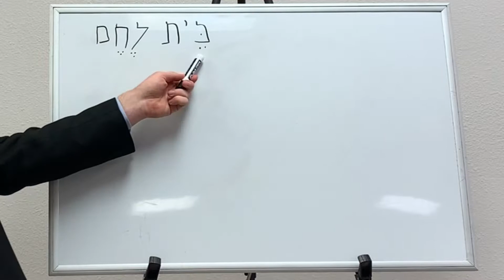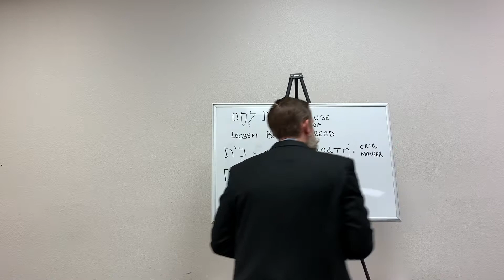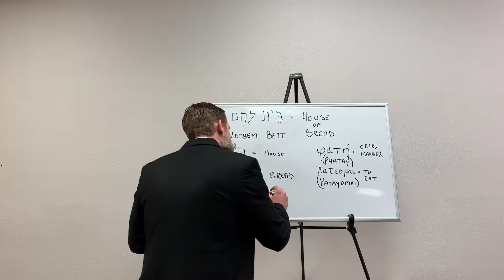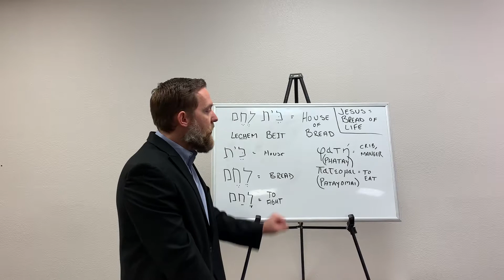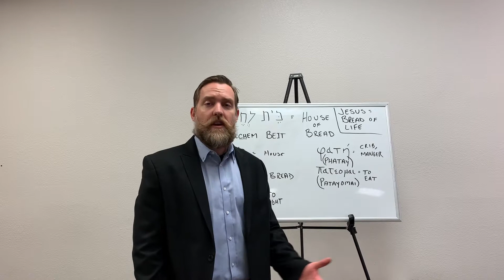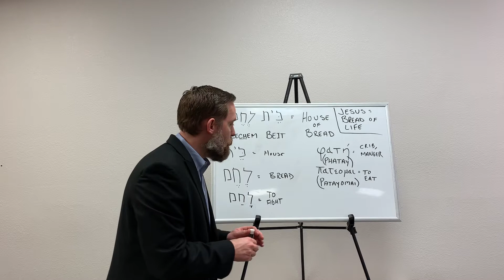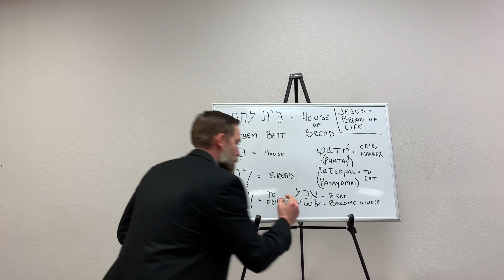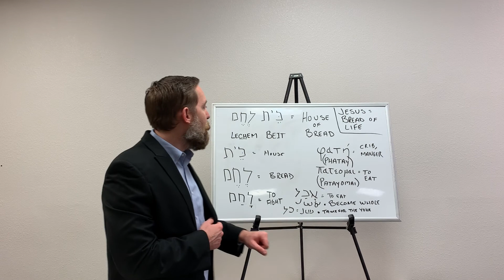Merry Christmas and Happy New Year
New Year New You: watch your diet and eat of Him!